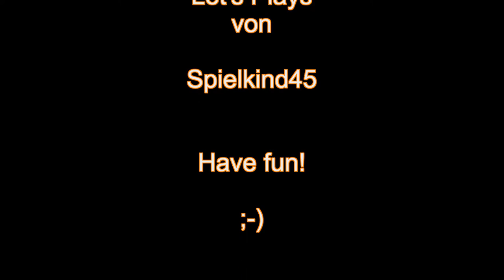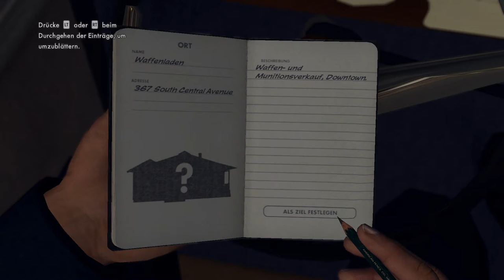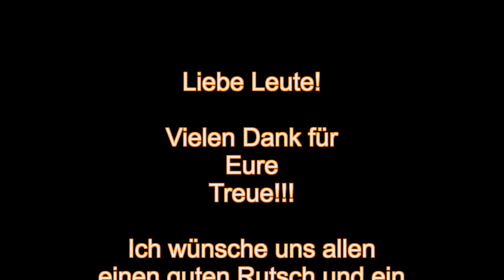JAHRESRÜCKBLICK 2015 von Spielkind45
Liebe Leute,
hier einmal ein kleiner Jahresrückblick auf das Jahr 2015.
Ein Streifzug durch meine Let's  Plays, die im letzten Jahr hier
auf diesem Kanal so gelaufen sind (in chronologischer Reihenfolge).
Ich möchte mich damit noch einmal ganz herzlich bei euch
allen bekanken, für EURE große Treue und Unterstützung, die
ihr mir entgegen gebracht habt!!! VIELEN DANK!!!

Ich wünsche uns allen einen guten Rutsch und ein wunderschönes neues Jahr 2016!!!

Have fun!!!

Euer

Spielkind45